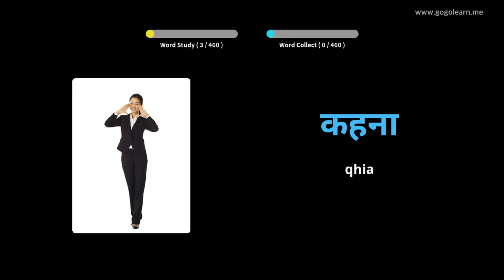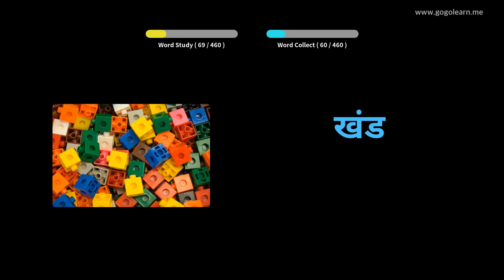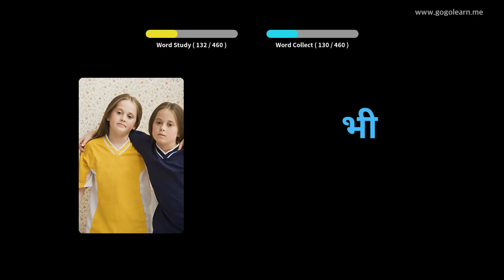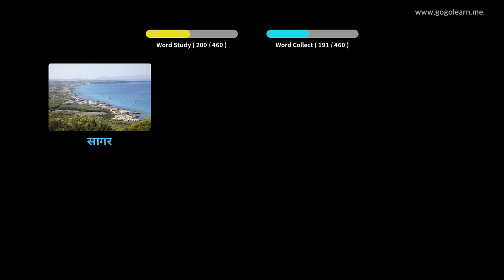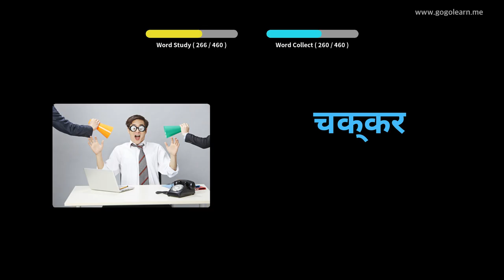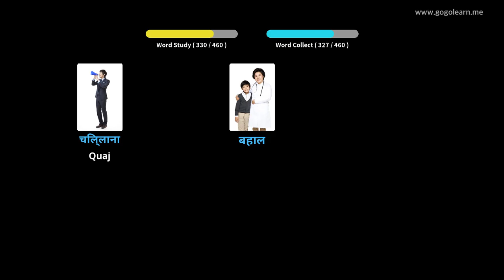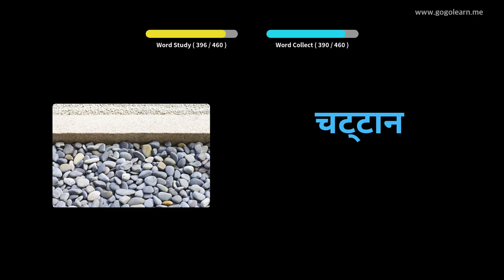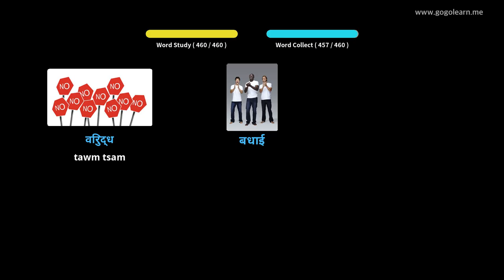Tsev Kawm Ntawv Theem Pib Hindi | Golearn